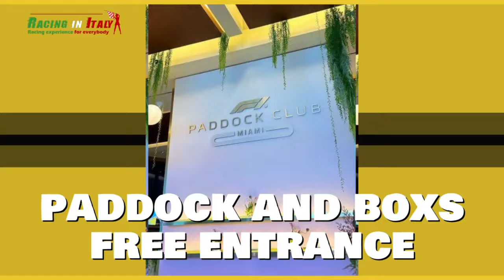Formula 1 | Monza 2024 | Special VIP Pack | Tickets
Formula 1® Gran Premio d’Italia | Monza 2024 | Special VIP Pack | Tickets
On September 2024 (August 31 AND September 01)
Come and join us on a A-level hospitality in the Italian F1 gran prix
We offer also at other Race Tracks | Imola | Monaco | Miami | Las Vegas
We offer 4 types of special admission to the Italian Formula 1 Grand Prix.

The hi end option - the closest you will be to be part of a Formula1 Team
FULL TEAM MEMBER EXPERIENCE - Paddock ,Pitlane and team hospitality Tickets
This the most immersive solution to watch the Formula 1 Grand Prix!

You are basically part of the team with direct access to the paddock, boxs and pitlane

Experience include 3 days:

VIP access to the track from an hospitality area located next to the team boxs along the Pit Lane.
Access to F1 Paddock Club™ Lounge located above the team boxs on the main straightline overlooking the start/finish line.
Menu "à la carte" special taken care by two Michelin star chef Tom Sellers and a themed standing table, local cuisine open all day.
Premium open bar with cocktails
3 Days VIP Paddock access, behind-the-scenes access to experience the "backstage" area of Formula 1®
ARAMCO F1® Pit Lane Walk
FRI-SAT photo session
FRI-SAT Guided tour of the track
SAT/SUN access to the Grid , walk among the cars as the teams prepare for the lights out.
F1® Legend Appearance & Ambassador Appearances
Sunday, access to the Podium ceremony

Experiences:😏⬇️
- Supercar rental (Ferrari, Lamborghini)
- Formula 4
- Formula F3 VW
- BMW M3 and Z350 from Drift
- Audi Rs4 Avant
- Alfa Romeo MiTo for racing
Other videos of our Formula F3 driver

Credits:
Photo By Formula Uno Analisi Tecnica, Diego Catalano